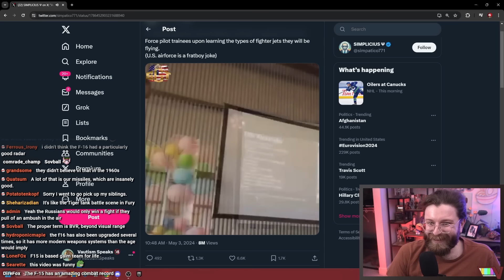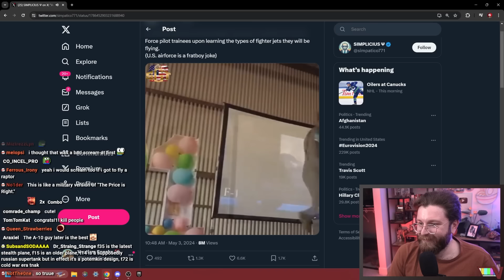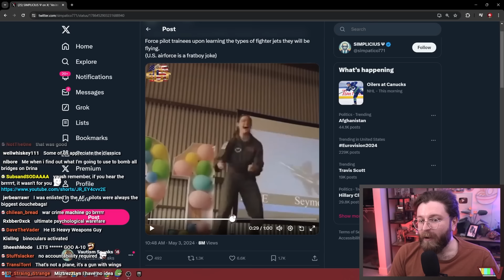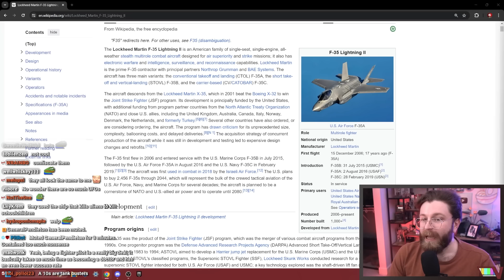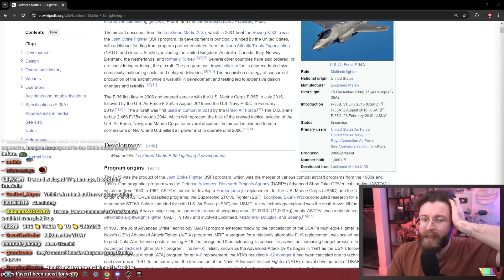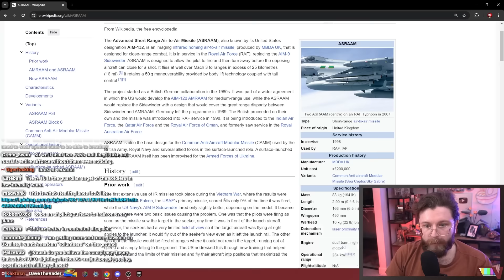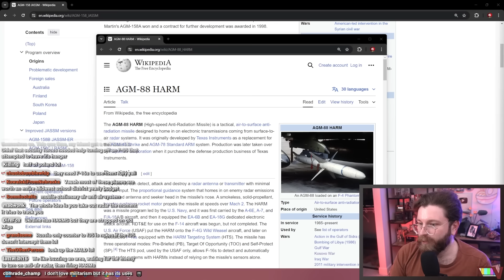Russia Doesn't Stand A Chance Against This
🌟 Other Socials 🌟